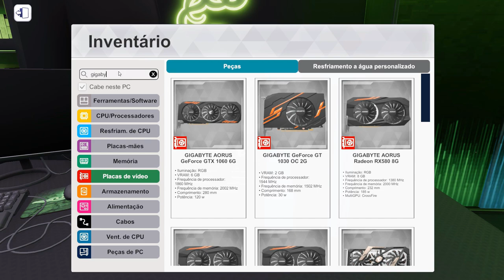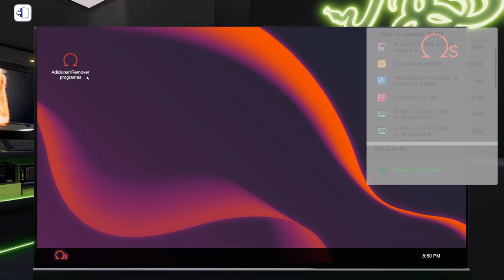PC TOP I9 9980XE + Aourus RTX 2080 TI | PC Building Simulator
Especificações do Meu PC :

CPU: INTEL Core I5 2400 @ 3100Mhz
Motherboard: GIGABYTE GA-B75M-D3H
Memory: 12GB Kingston
GPU: GTX 650 1GB ZOTAC
HDD: SEAGATE 500GB
HDD: SEAGATE 1TB
PSU: EVGA 450B 80 Plus Bronze
Case: COUGAR SOLUTION 2
Monitor: Samsung T24C310 24"